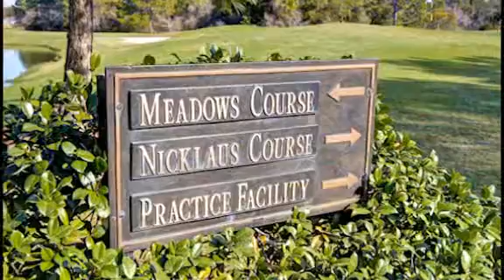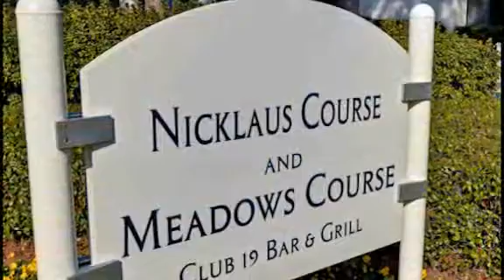Bay Point Estate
Located in the exclusive Bay Point community in Panama City Beach, Fla., this five-bedroom, four-bath home will sell absolute